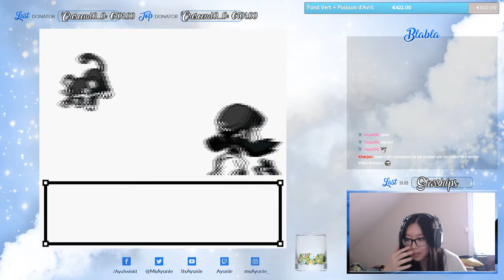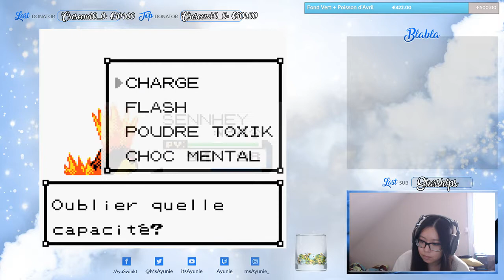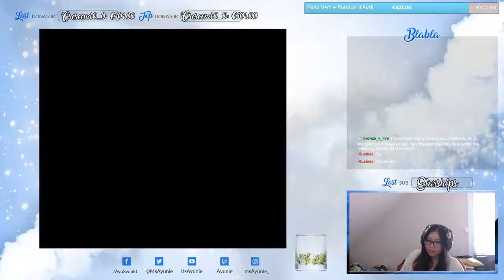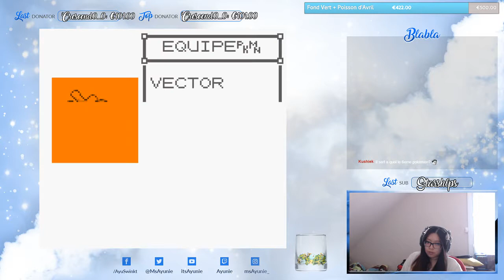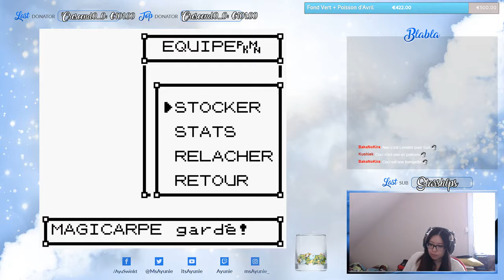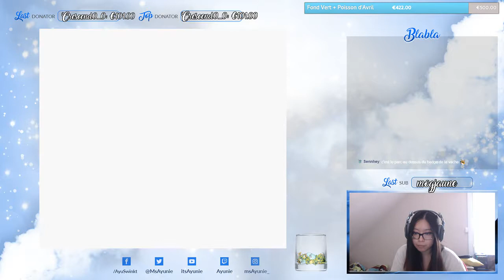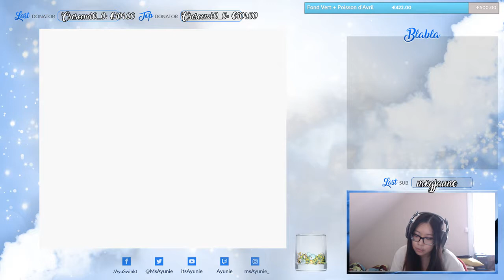POKEMON CRISTAL - Oh Yeah, On y va, oh... Yeah... #8